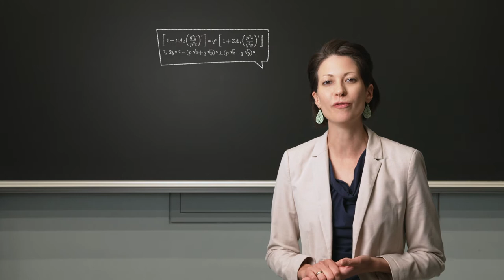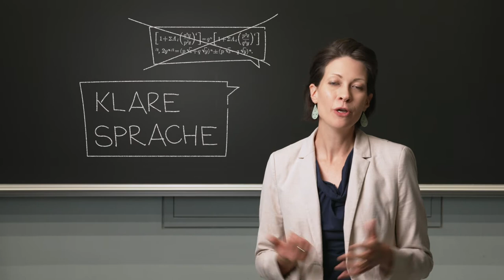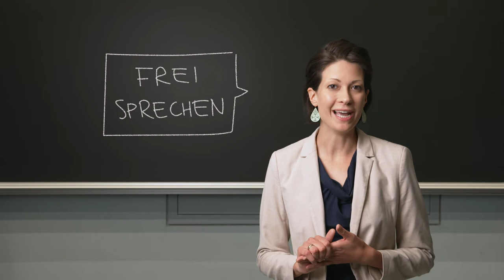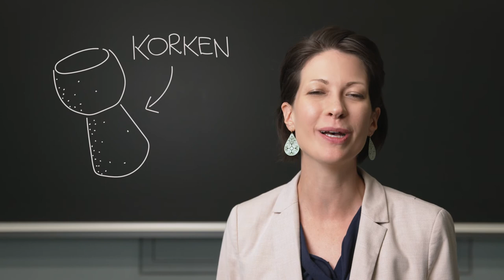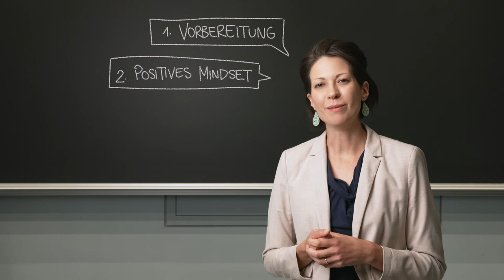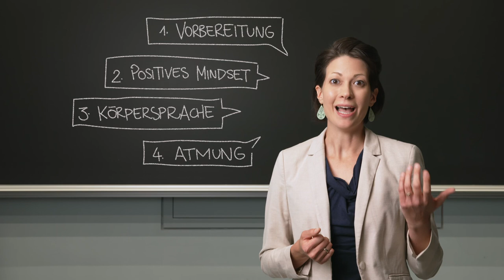Kommunikation Teil 2 | iMooX.at